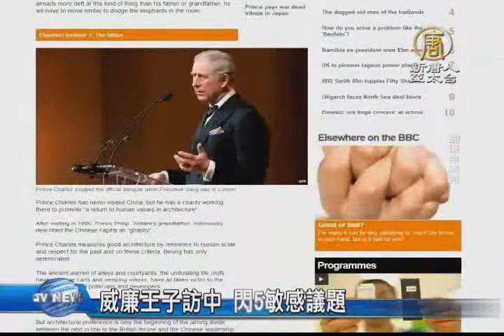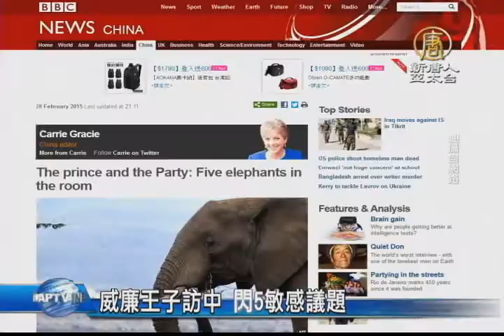【新唐人/NTD】威廉王子訪中 閃5敏感議題｜威廉王子｜北京｜習近平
英國威廉王子在昨晚抵達中國北京後，今天展開一連串的行程，並與中共國家主席習近平會面，英國媒體BBC一篇評論指出威廉王子此次出訪，有五個敏感議題，猶如被關在房間裡的大象，須靠威廉王子的智慧輕巧應對。